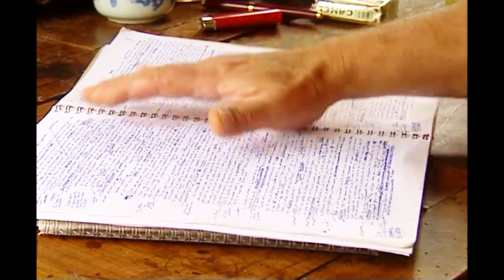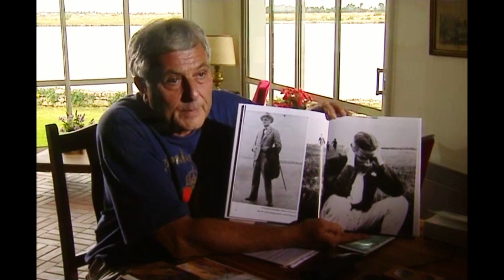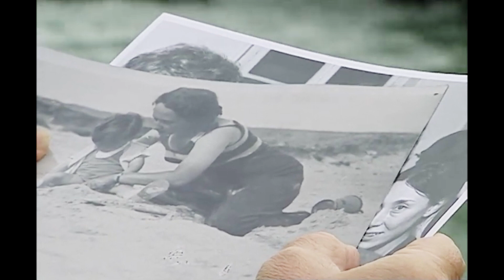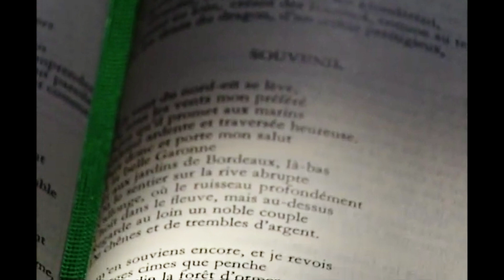Philippe Sollers, Hommage.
Extraits du magnifique portrait d'André S Labarthe, et du film de Gérard
Courant.
Photo Gérard Courant.